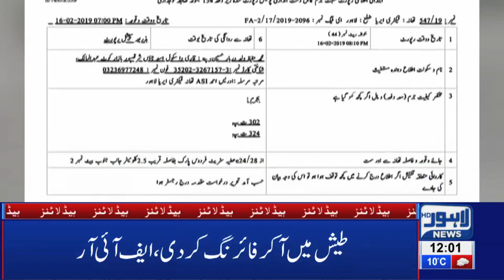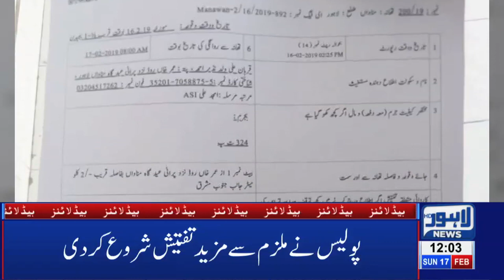12 PM Headlines Lahore News HD – 17th Feb 2019